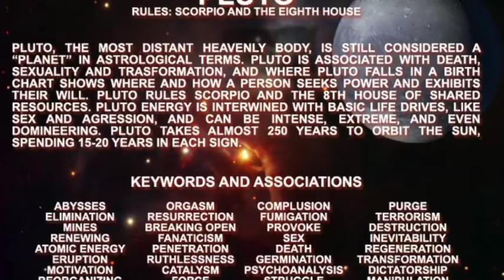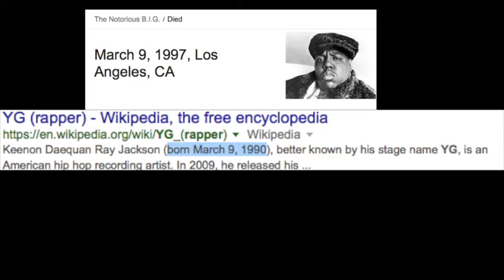Notorious Big Death Tupac Death -YG Connection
Both Biggie and Pac knew each other on the physical level.
Both Biggie and Pac had a planet at the SAME position in SPACE when they died! Is this a coincidence?

We just did a video on YG, and YG is born on the day Biggie Died, is this a coincidence?